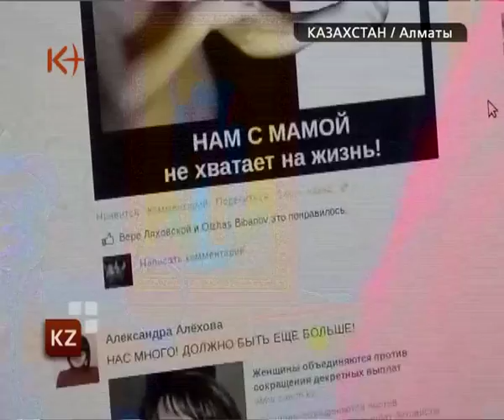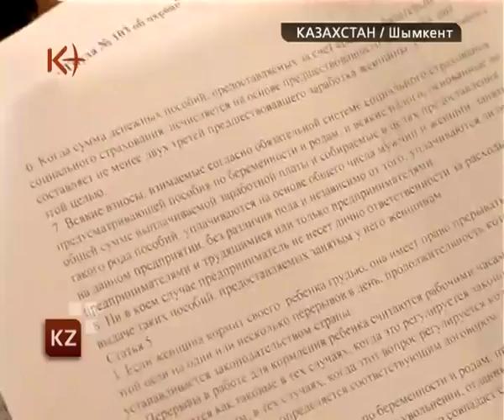Сократить пособие по беременности и уходу за ребенком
В Казахстане решили сократить пособие по беременности и уходу за ребенком. На словах изменения должны коснуться только тех женщин, чей доход превышает эквивалент в 1240 долларов США в месяц. Но чем это может обернуться для остальных жительниц Казахстана? .